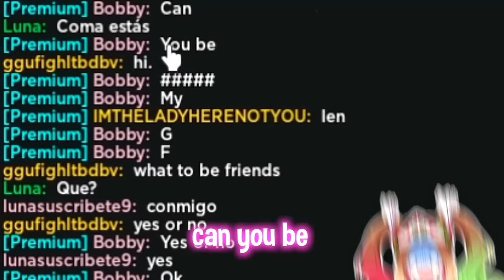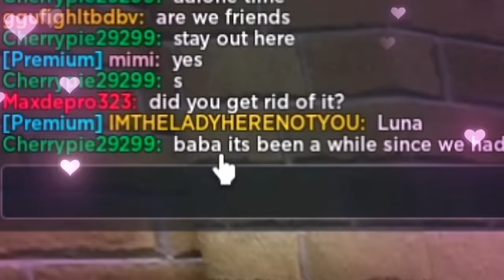SPYING on ONLINE DATERS as BABY CAT in Brookhaven..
Pretending to be a CUTE KITTY to SPY on ODERS in Brookhaven
HEY THERE! 😉 In today's video I'm going to be pretending to be a cute little kitty to spy on oders in brookhaven rp! honestly this was so much fun but also very shook as these online daters are mega weird!! LIKE AND SUB for more :D and like the vid if you like cute cats

spying in brookhaven, ibella brookhaven rp